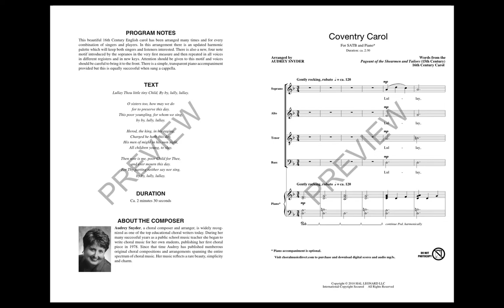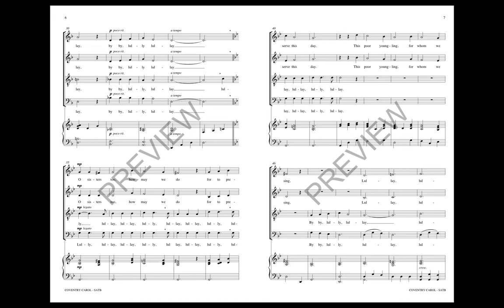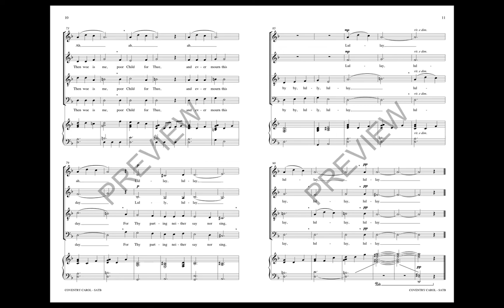Coventry Carol (SATB Choir) - Arranged by Audrey Snyder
This 16th century English Carol is delicately set in this new arrangement. There is an equally delicate piano accompaniment for those who need it but it can also be sung without accompaniment. Modern harmonies and shifting keys make this a centerpiece of your Christmas or winter concert.